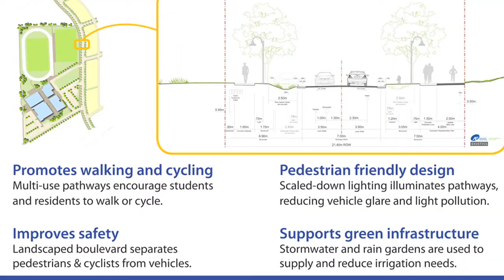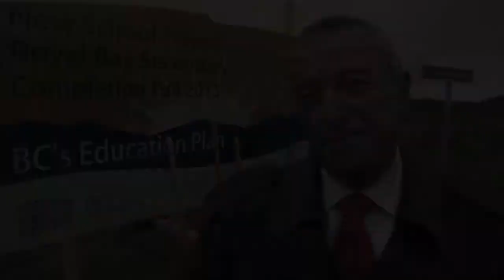Hesjedal Way leads to Royal Bay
Minister of Education Peter Fassbender joined community leaders and world-class cyclist Ryder Hesjedal to break ground on the new Royal Bay Secondary School.